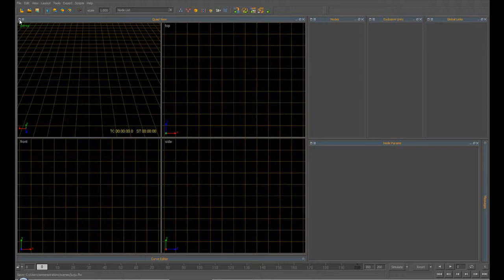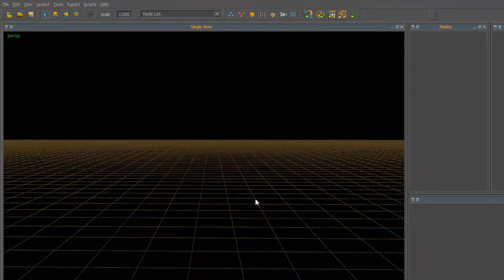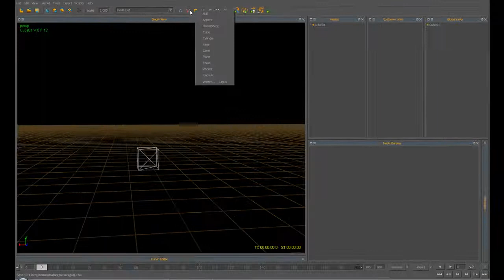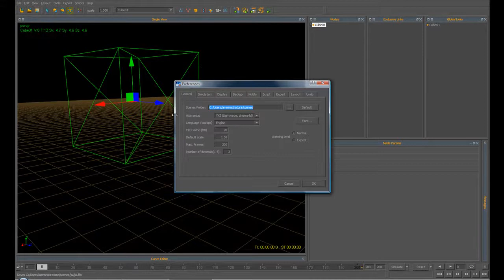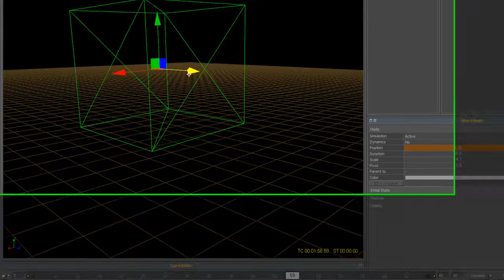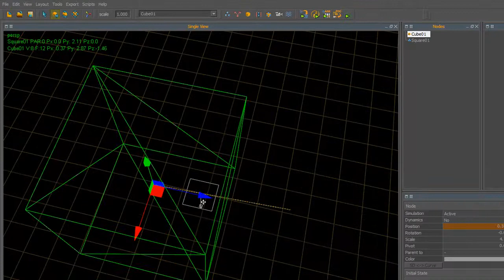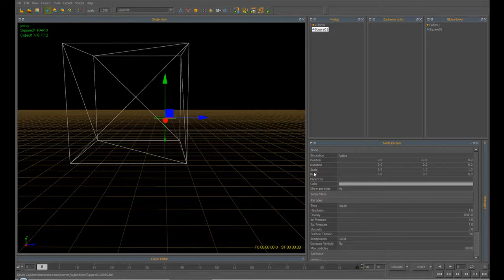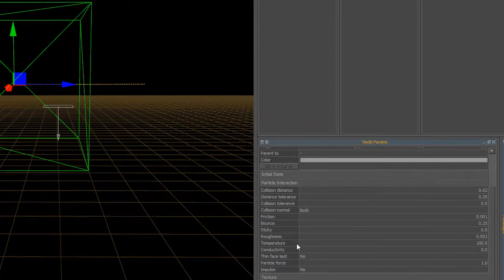tutorial real flow 4(le basi ).mp4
QUI TROVERAI TUTORIAL,VIDEO CON EFFETTI SPECIALI,3D MOVIE,VIDEO ANAGLIFI,IMMAGINI,VIDEOGAMES,PROGETTI SCARICABILI,ETCC...
HERE YOU CAN SEE TUTORIALS,3D MOVIE,SPECIAL EFFECT,ANAGLIPH MOVIE,VIDEOGAMES,